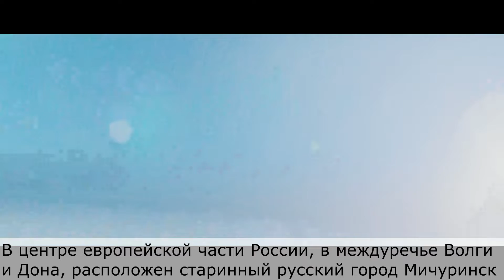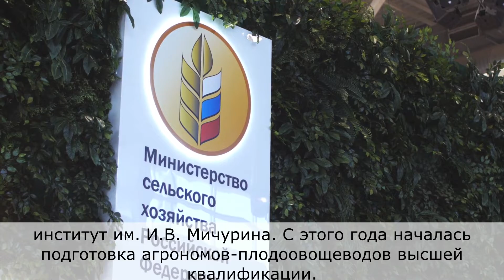"Союз Городов": Музыкальный Анонс на Тамбовский Отбор RUS PDC в г. Мичуринск